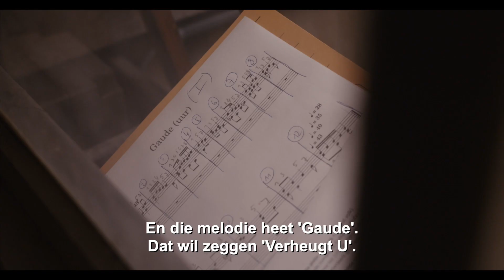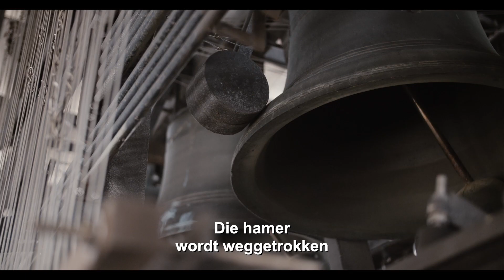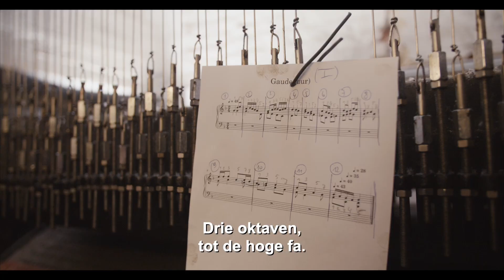Een nieuwe soundtrack voor de stad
De automatische kwartiermelodieën van de Leuvense stadsbeiaard zijn na bijna vijftien jaar gewijzigd. Het ‘versteken’ of handmatig programmeren van een beiaardtrommel is een bijzondere ambacht en een belangrijk onderdeel van de beiaardcultuur.